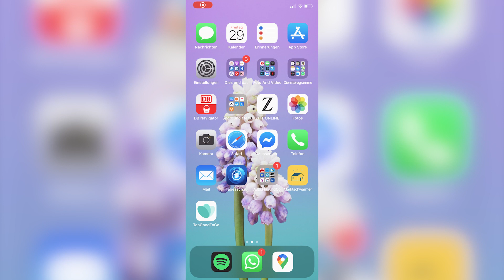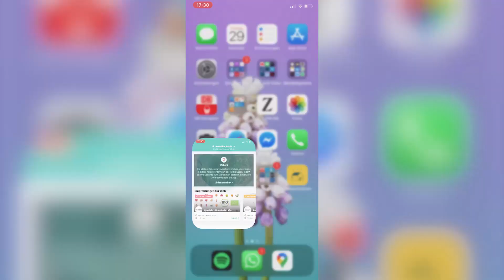Rette jetzt krummes Gemüse! mit Etepetete und Querfeld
So geht's: in den nächsten ist jeweils ein Buchstabe des Lösungswortes versteckt. Schau einfach alle kommenden Videos, füge das Lösungswort zusammen und schreibe es als Kommentar unter das entsprechende Video. Viel Glück!